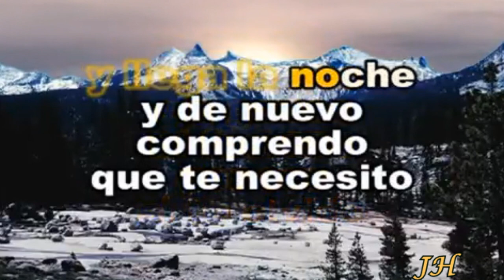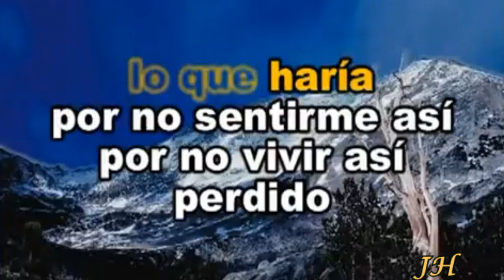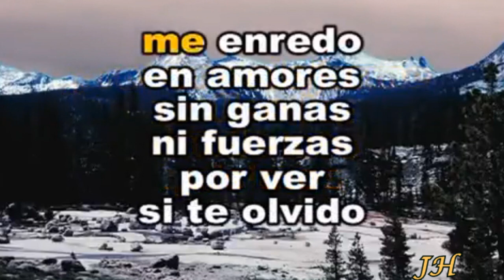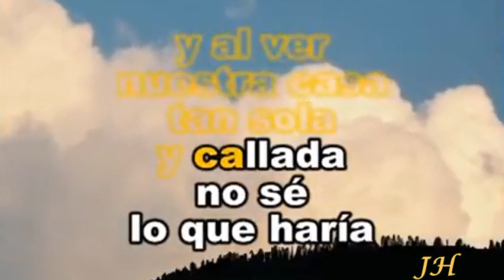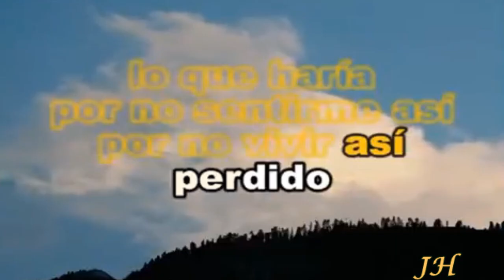PROCURO OLVIDARTE - SIMONE - PISTA ORIGINAL - KARAOKE 2023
Este canal  solo pretende recopilar y compartir todos los videos musicales y pistas Karaokes que puedan o no estar en la red,  con el fin de compartir y facilitar un lugar donde las personas accedan libremente al  YOUTUBE .